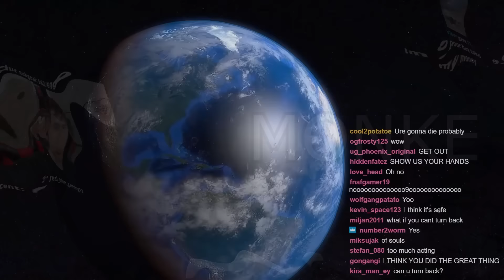I WAS TURNED INTO A MONKEY ON THE SOCK SMP (minecraft)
in minecraft on the sock smp I return to monke

Friends